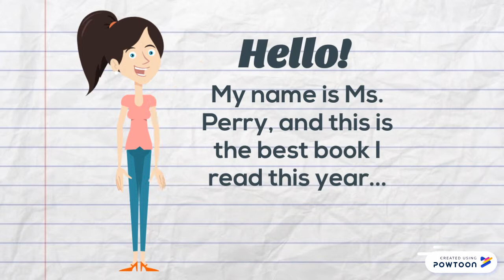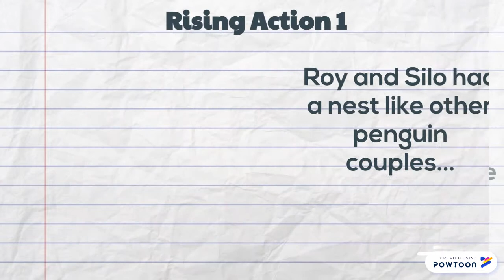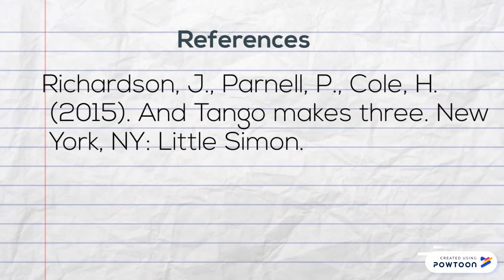And Tango Makes Three (Unofficial Book Trailer)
This is my unofficial book trailer for the absolutely adorable And Tango Makes Three. References: Richardson, J., Parnell, P., Cole, H., & Harris, N. P. (2015). And Tango makes three. New York, NY: Little Simon. -- Created using Powtoon